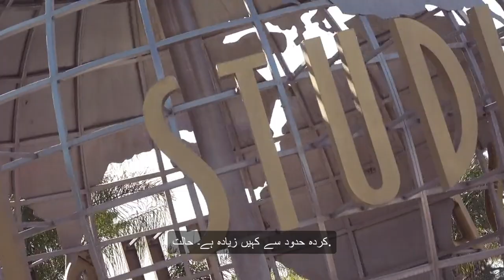اسرائیل نحو الحدود 2024: لماذا تتصاعد التوترات؟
تفصیل: 1948 کی اہم عرب اسرائیلی جنگ کے بعد سے، اقوام متحدہ کی تقسیم کے منصوبے سے لے کر آج کے مقبوضہ علاقوں تک اسرائیل کی علاقائی تبدیلیوں کے سفر کا آغاز کریں۔ دیرپا امن کی تلاش پر جنگوں، بستیوں اور بین الاقوامی قراردادوں کے اثرات سمیت اسرائیل-فلسطینی تنازعہ کی پیچیدہ ٹیپسٹری کو دریافت کریں۔